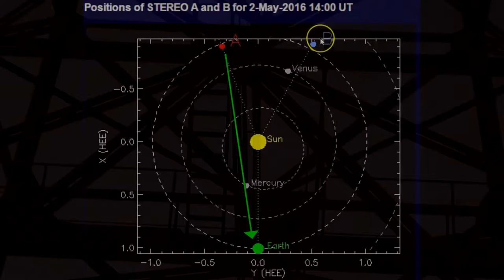Nocturnal Emissions - IX (Sunspot Activity)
Video sequence on instrumental composition. SR. Nail Puller & Fly Entertainment. With the support of Regional Destruction and the Association of Loafers. X-ray zone and solar telescope, professor.